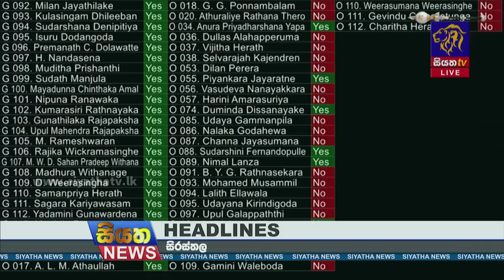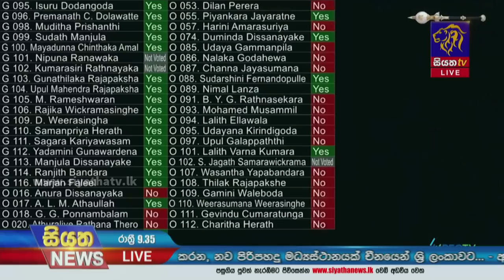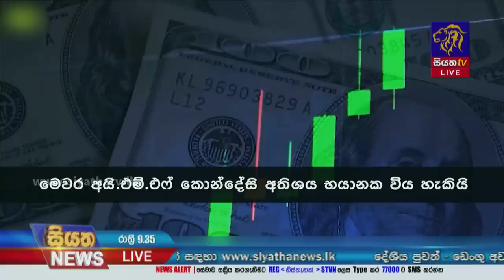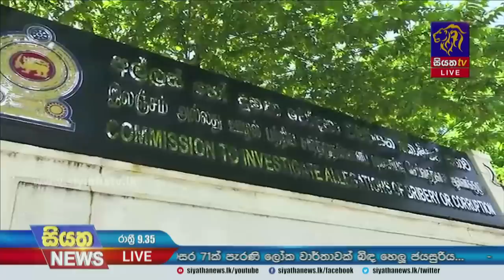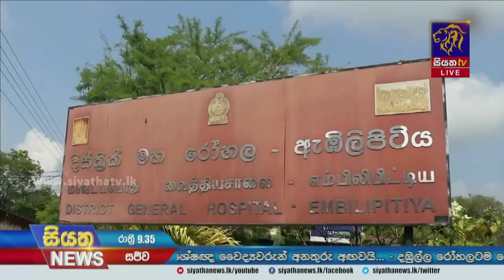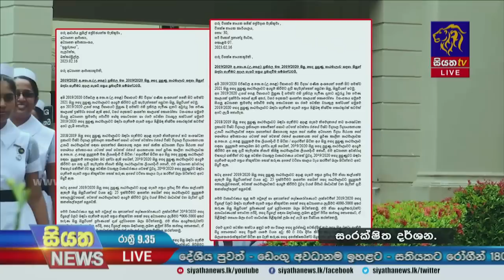Siyatha News | 09.35 PM | 28 - 04 - 2023